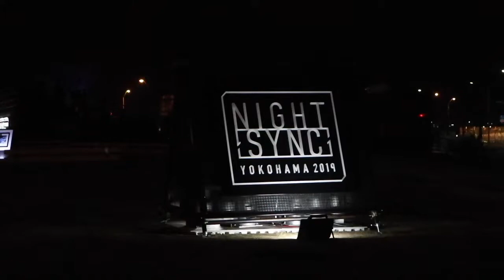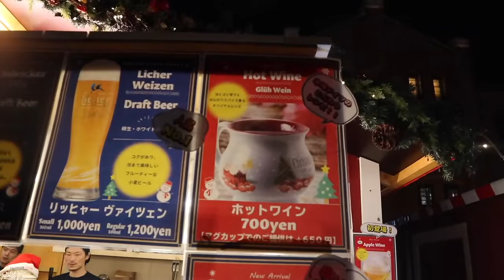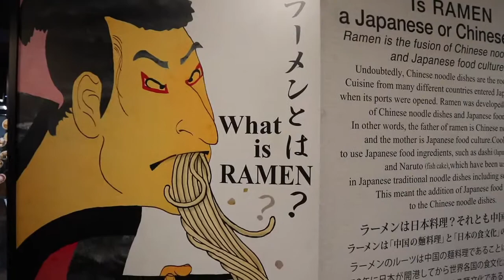LAST CHRISTMAS/ YOKOHAMA RAMEN MUSEUM